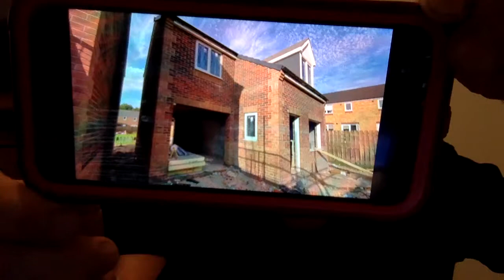BRICKLAYING WITH STEVE AND ALEX LIVE CHAT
IN THIS WEEKS VIDEO WE